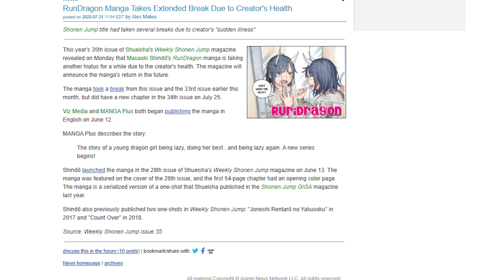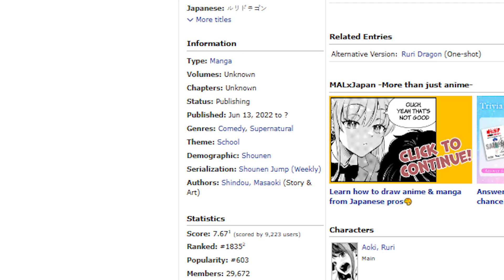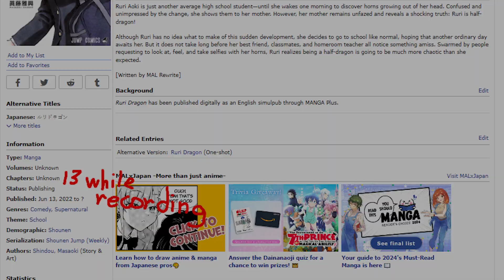Ruri Dragon What It's Like Growing Up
Ruri Dragon is a wholesome slice of life manga where an average socially awkward girls suddenly grows horns and gains the abilities of a dragon. However,  the biggest problem Ruri faces is not the unexpected reveal that her father is a Dragon or the struggle to control her new abilities. Rather, it's her poor social skills and awkwardness that seems to plague Ruri the most.